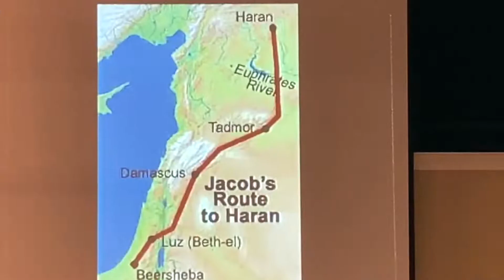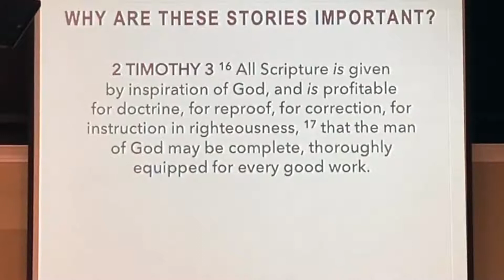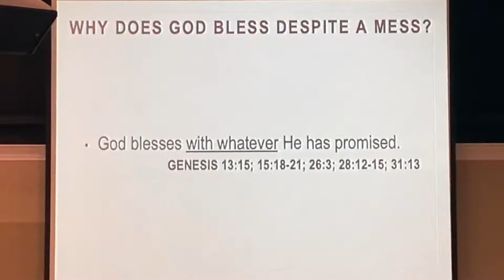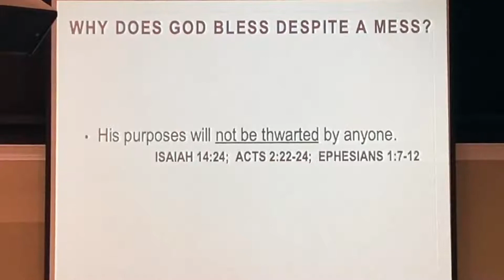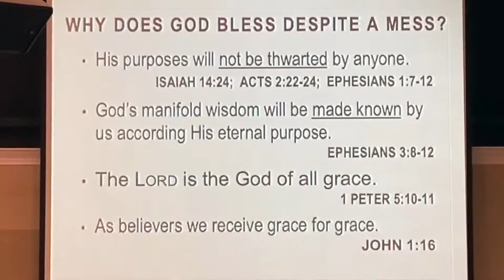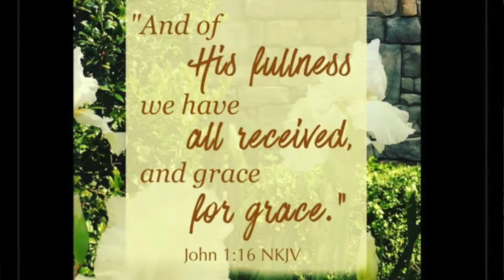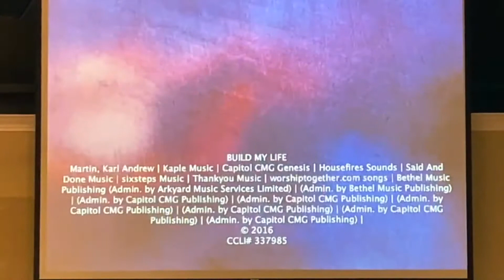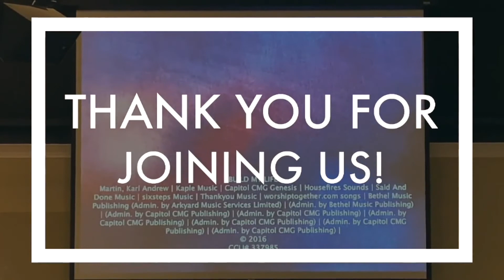Genesis 30 - GOD BLESSES DESPITE OUR MESSES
Discover how Almighty God's promises are fulfilled in spite of man's sin and human weaknesses.